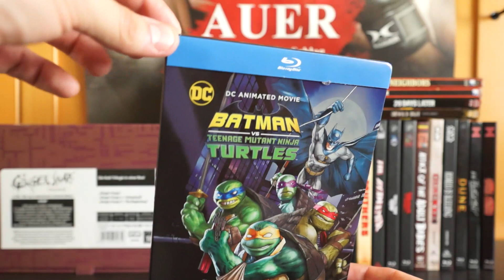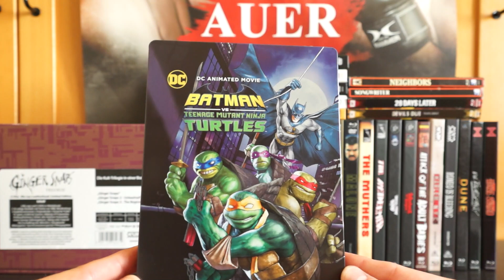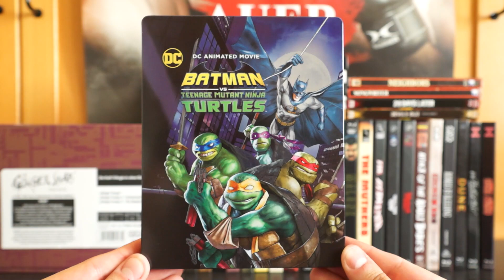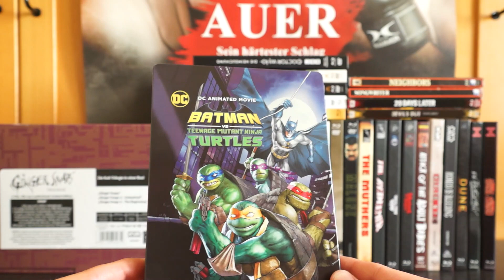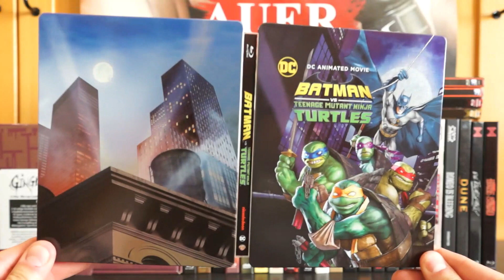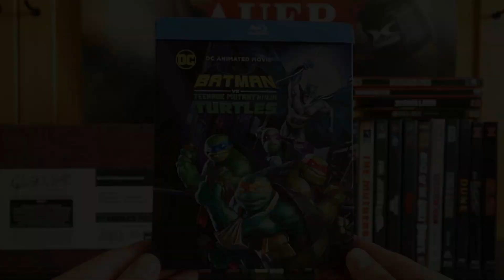BATMAN VS. TEENAGE MUTANT NINJA TURTLES (UK Blu-ray Steelbook) / Zockis Sammelsurium Nr. 1672